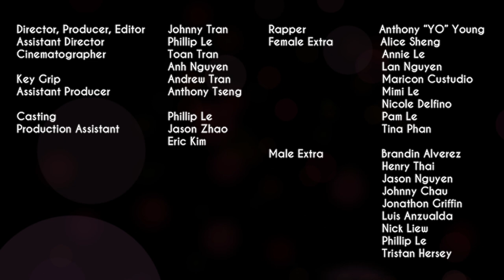Jay Park - Appetizer (Music Video Cover) feat. Anthony Young aka "Yung Yo"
"We are proud to present WME Radio's first ever Music Video cover!  We made this as video shout-out to Jay for our version of representing Dallas, as he does for Seattle.  We'd like to thank Anthony Young aka Yung Yo for his time and effort in writing his lyrics for this project as well as the dancers that participated in the filming!"

Follow him for his future covers and originals!